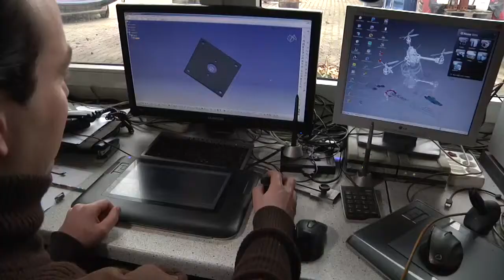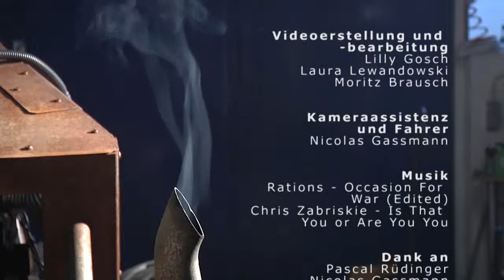Screw it, I'm a Gearhead!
Ein Film von Moritz Brausch, Lilly Gosch und Laura Lewandowski. Produziert im Rahmen der Videoübung des Wintersemesters 2013/14 bei Holger Müller.